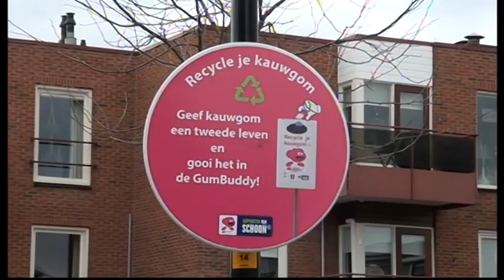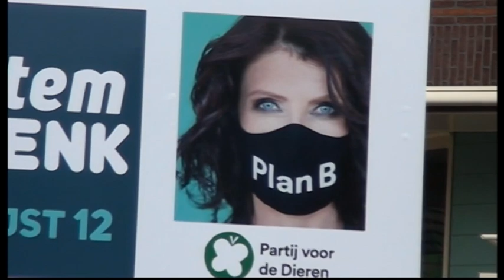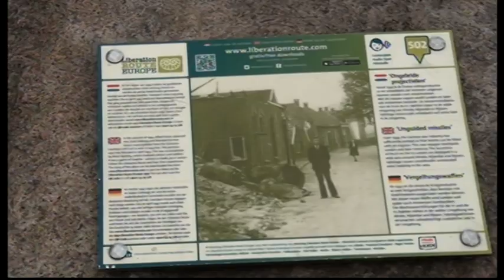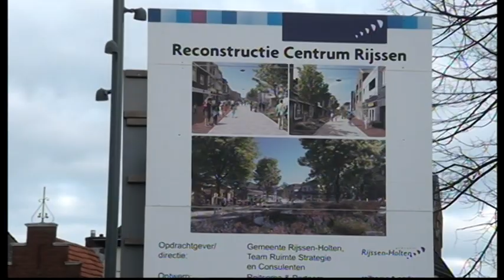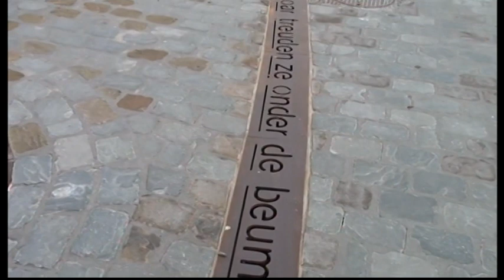Impressie Landelijke verkiezing 2021 .Rijssen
Impressie landelijke  verkiezingen 2021 Leeft ook in Rijssen ,
ook  de  Rijssense  Politiek zit niet stil en  hamert aan de  weg
dit met een mooi Verkiezings bord aan de  rand van het  Centrum. alleen erg jammer dat  wat  Fracties voorziters af haakten, voor een Interv .Volgens een  Raadslid  ( we staan er te ver af )  heel erg  jammer ,!!., wil overige  Fracties bedanken voor hun toe zegging,, ( Word vervolgt ) . !!!